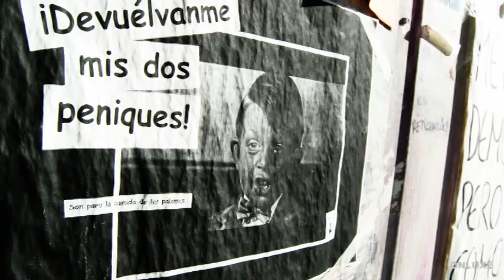ILUMINADOS POR EL SOL. Entrevista casual con Carlos Paredes. No somos...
"No somos de derechas ni de izquierdas, somos los de abajo y vamos a por los de arriba"